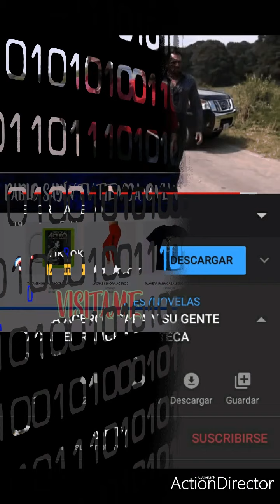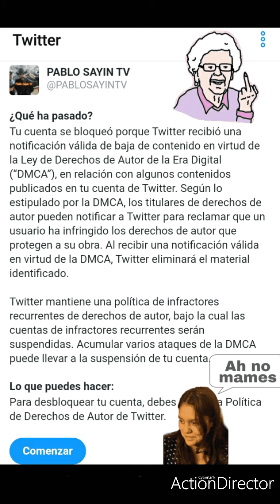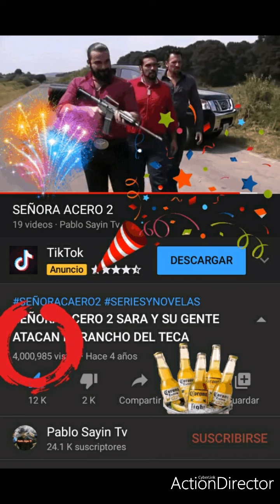Historias capitulo uno